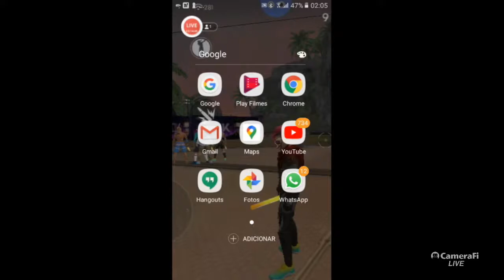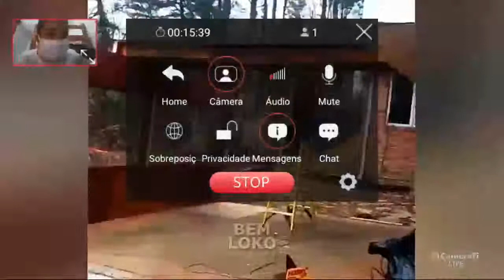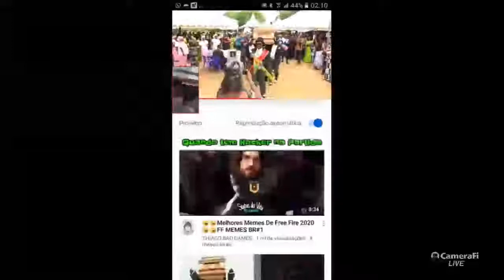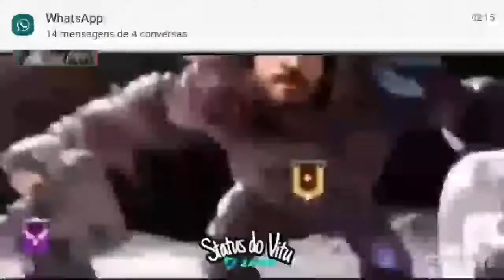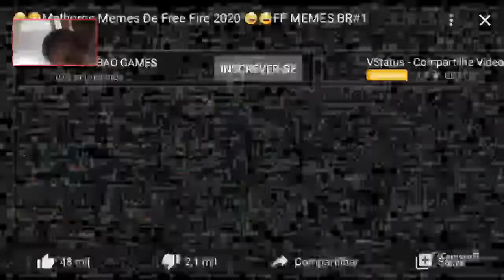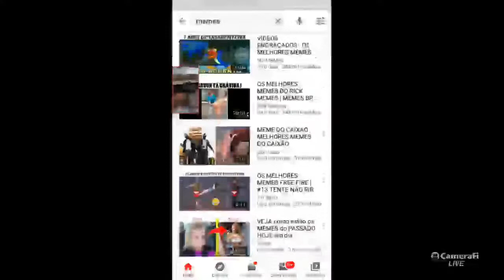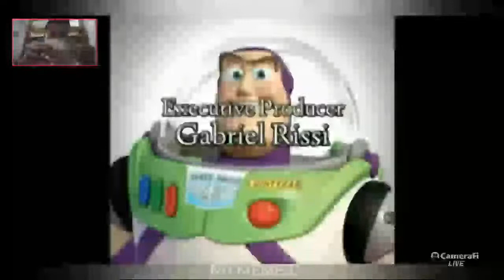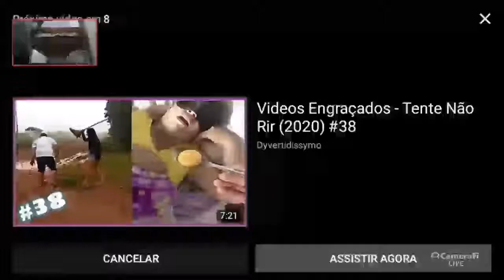5K• XXXY's broadcast